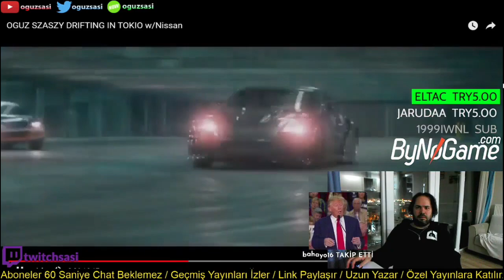Oguzsasi - Sasi Tokyo Drift Versiyon İzliyor